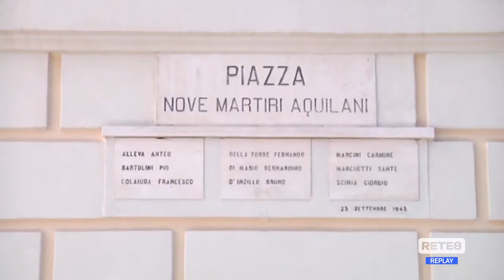L’Aquila - 78 anni fa l’eccidio dei nove martiri